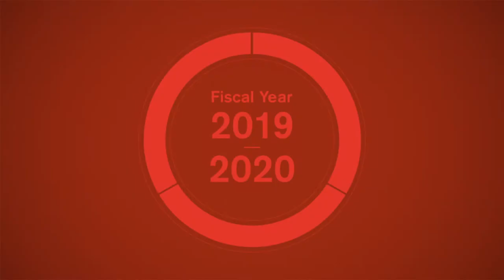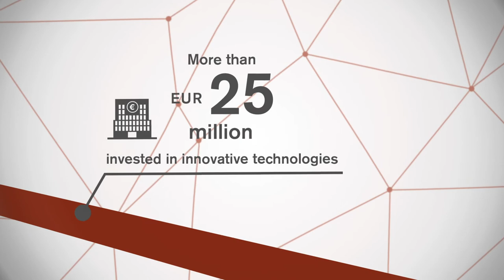EOS Annual Report 2019/20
The EOS Group looks back on a very successful fiscal year 2019/20. Get an overview of our financial performance in the past reporting year and learn more about the figures behind the key themes of know-how, focus and performance.